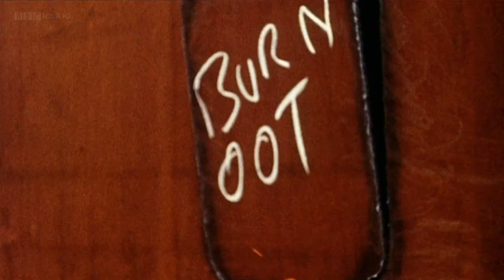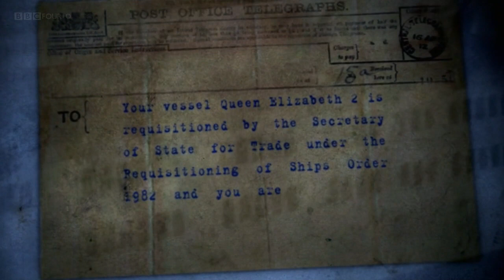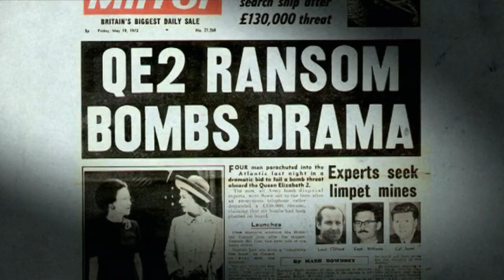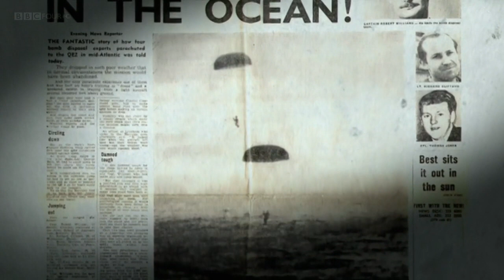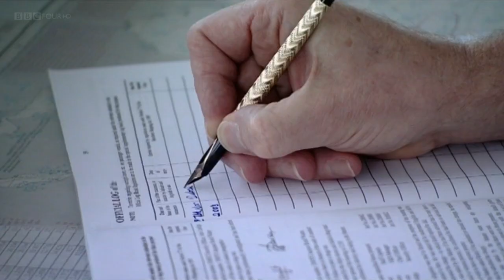BBC Timewatch 2009 QE2 The Final Voyage